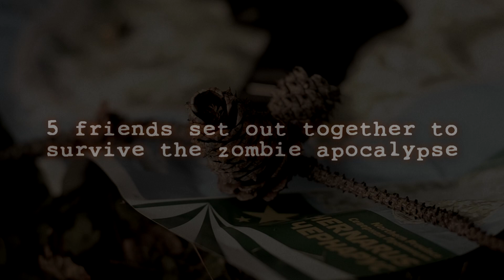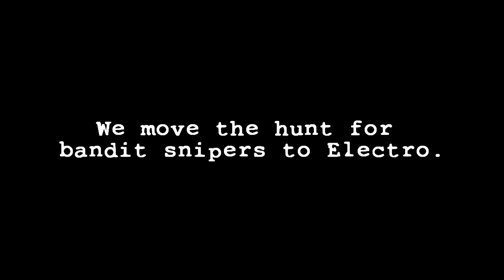Day Z Survivor Diaries 3 - Episode 11: Counter-sniping: Gearing up by hunting coastal bandit snipers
In Episode 11, while scouting the coast, we hear the tell-tale shots of a sniper keeping a group of Survivors pinned down on the Cherno hospital. This begins an expedition to rid the coast of bandit snipers and acquire their end-game loot.

In this third "survivor diary" series I will be chronicling the journey of myself and five friends across the Eastern European country of Chernarus which is swarming with the walking dead and over 50 other desperate survivors in a multiplayer, persistent digital world.

Welcome to Chernarus. A 225 km2 open world post-soviet state and one of the areas hit by a new and presently unknown infection which has wiped out most of the world's population. You are one of the few who have survived and now you must search this new wasteland in order to fight for your life against what is left of the indigenous population, now infected with the disease.

Go Solo, team up with friends or take on the world as you choose your path in this brutal and chilling landscape using whatever means you stumble upon to survive.

This is Day Z - This is your story.